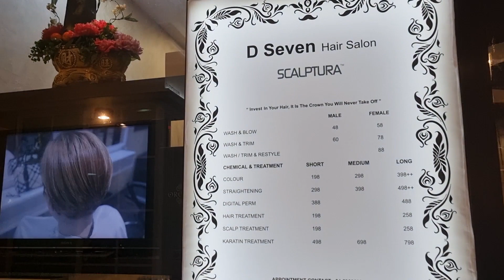Какие цены в салонах красоты Пенанга, как обслуживают и как я зарегистрировала купленный авто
Расскажу, как прошла регистрация автомобиля в JPJ, какие цены в салонах красоты, как меня обслужили и подстригли - пойду ли снова?